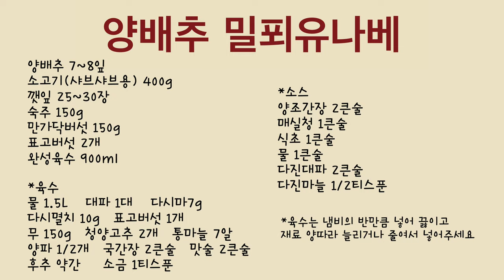비싼 배추 대신 양배추로 더 맛있게 만들어먹는 양배추 밀푀유나베ㅣ황금 비밀 소스와 육수 레시피도 알려드려요!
요즘 배추가 정말 비싸잖아요~ 그래서 양배추로 만들어 먹는 양배추밀푀유나베를 만들어봤는데요
정말 맛있으니 한번 만들어 드셔보세요!
황금 소스와 비범 육수 레시피도 포함되어있어요.